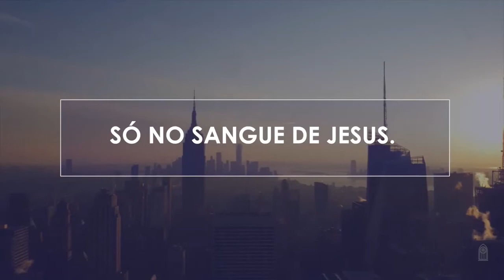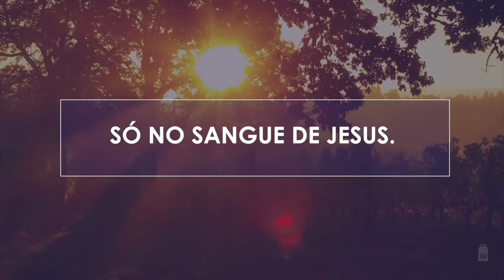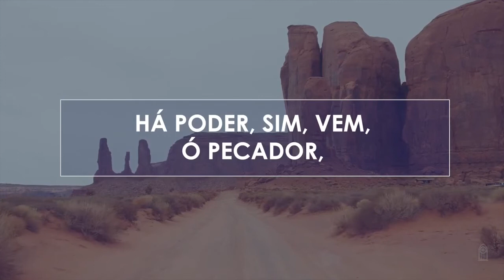Novo Hinário Adventista • Hino 123 • Seu Sangue Tem Poder Playback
123. SEU SANGUE TEM PODER
Letra: Lewis E. Jones
Orq.: Wilson Junior

1. De teu pecado te queres livrar?
O sangue de Jesus dá o poder.
É teu querer do maligno escapar?
Terás no Seu sangue o poder.

Há poder, sim, força sem igual
Só no sangue de Jesus.
Há poder, sim, vem, ó pecador,
E aceita o dom de Jesus.

2. Não queres tu a vaidade afastar?
Queres as tuas paixões dominar?

3. Teu coração queres purificar?
Todas as manchas te pode tirar;
Seu sangue tem este poder.

4. Queres entrar no serviço real?
Queres também ser um servo leal?